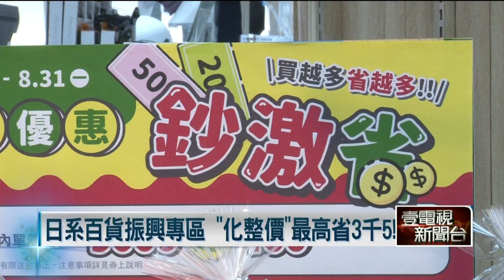三倍券「去零頭」推優惠！民眾樂：帶券出門就好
三倍券優惠無法找零，買東西的時候還得精打細算，不過有不少業者，想出了去整優惠方案！像是有日系百貨針對三倍券的面額，推出500、1000或者3000的組合，為消費者去掉零頭、省麻煩，另外也有抹茶飲品店、炸雞業者，都針對三倍券的最小面額200元，推出任選組合！